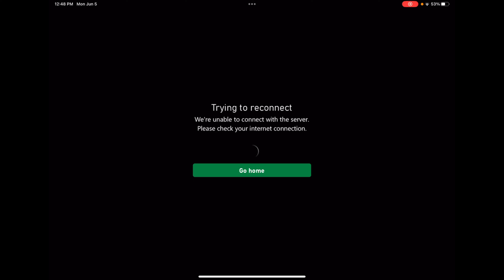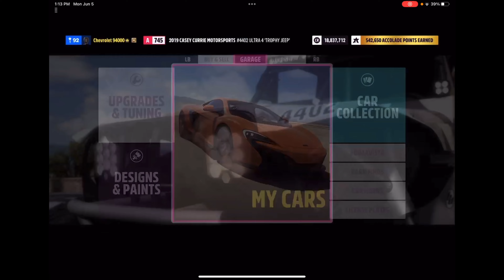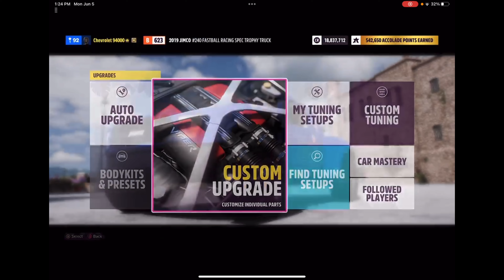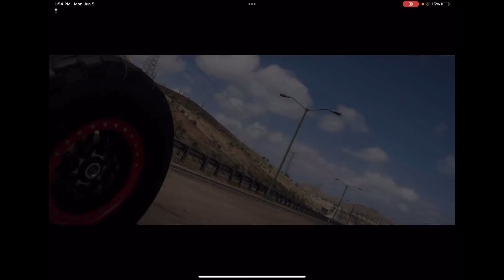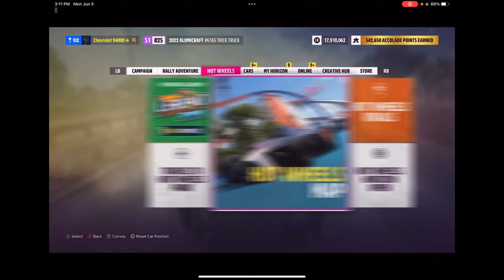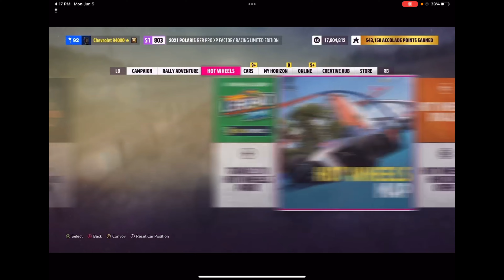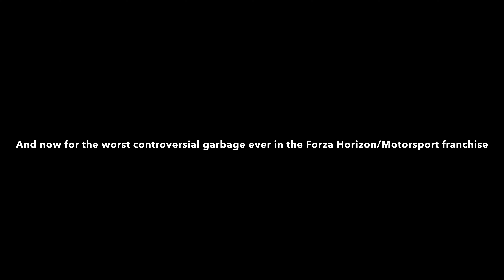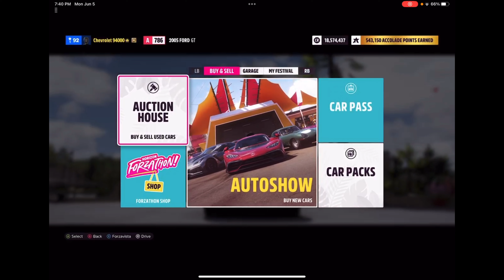Forza Horizon 5 Rally Expansion review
My review on Forza Horizon 5’s Rally Expansion + controversial rant about shitty EV trucks like the Ford F-150 Lightning featured in the game and LGBTQ livery designs on some other Ford truck models, causing outrage among Ford fans, customers, and the Ford Motor Company as a whole. I have NOTHING against the LGBTQ community, as I do have friends and family members in it, it’s just that some of it’s members are pushing their agenda way too far, causing injuries and deaths to many people. It’s getting out of control. First Bud Light and now Ford??!!! This is getting ridiculous. This should never be allowed in a Forza game. Please note that these are just my personal thoughts and opinions on this issue.